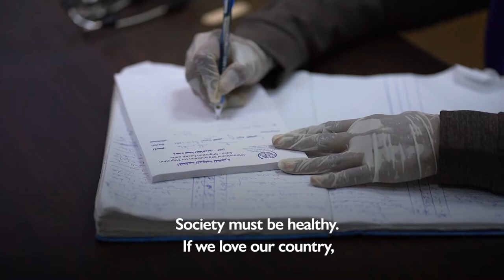WHD 2020 Real Life Heroes: Dr Roza Aneez